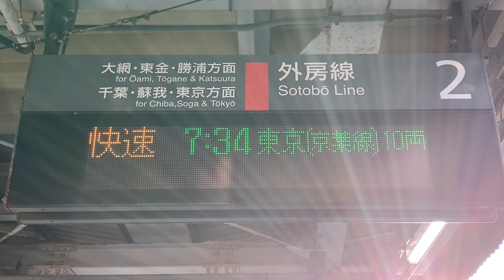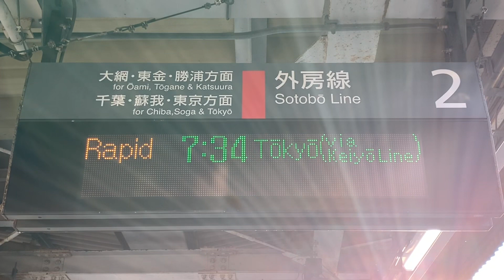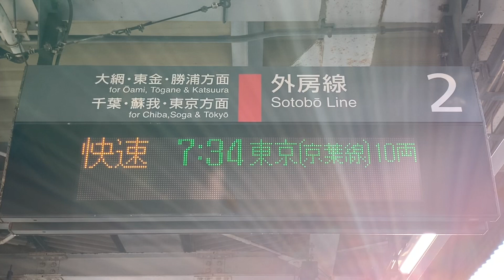JR外房線誉田駅2番線7時34分発京葉線経由快速東京駅行き(千ケヨ551編成)＋(千ケヨF51編成)入線.連結.発車。2024年1月1日撮影。